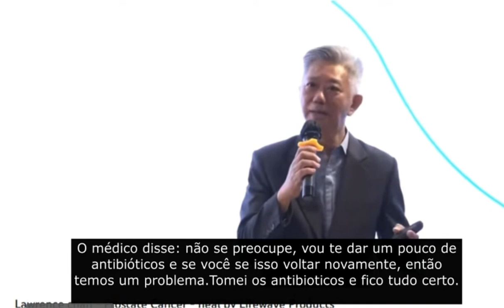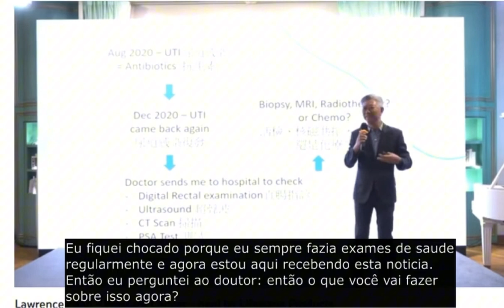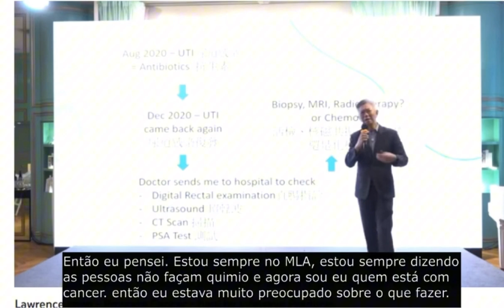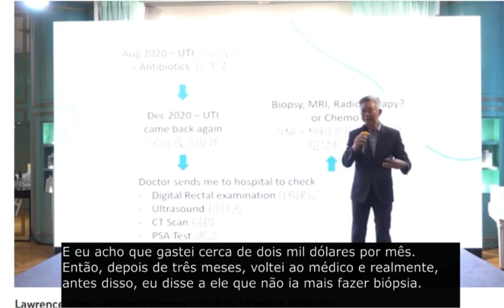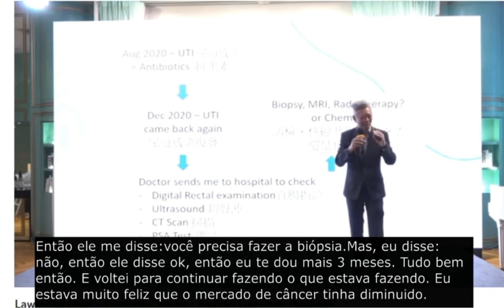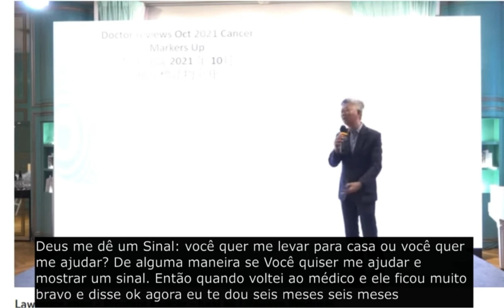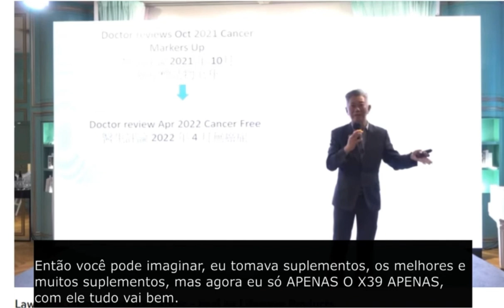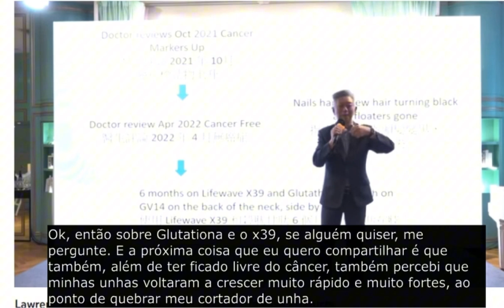Resultado X39 - Prostata